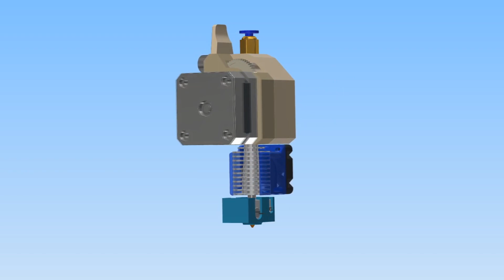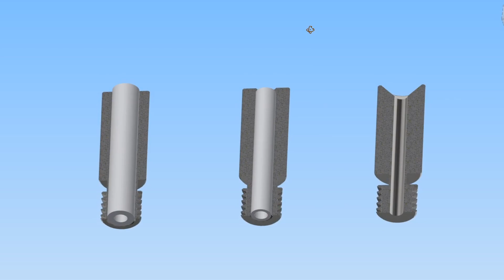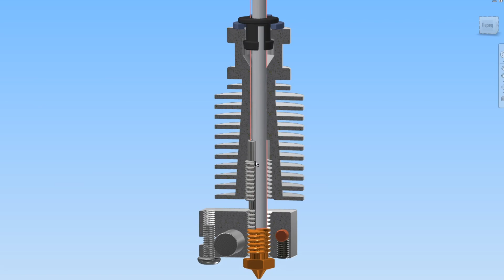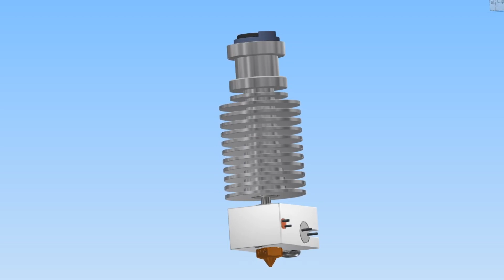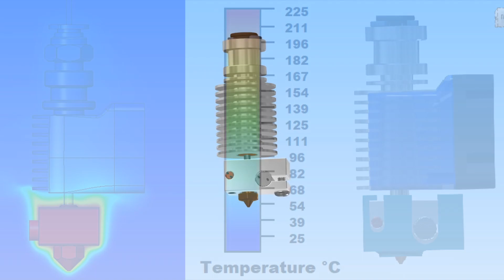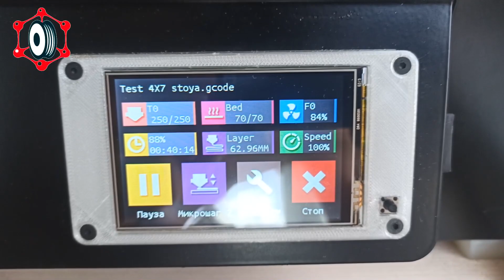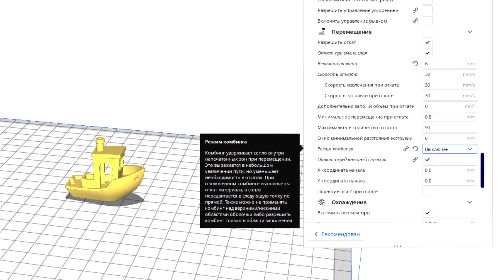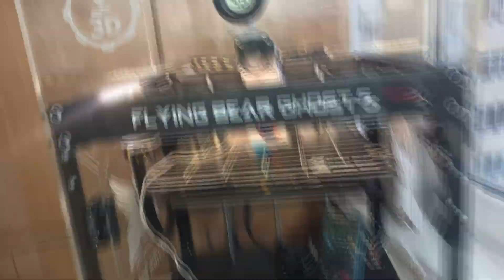Сравнение Термобарьеров, NF V6-Zone Космические технологии в 3д Печати, НЕАКТУАЛЬНО